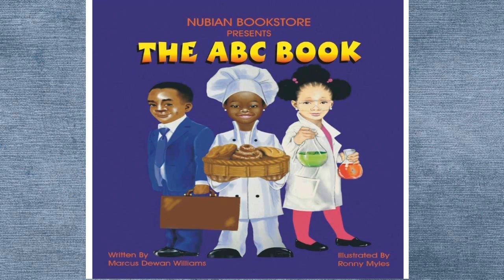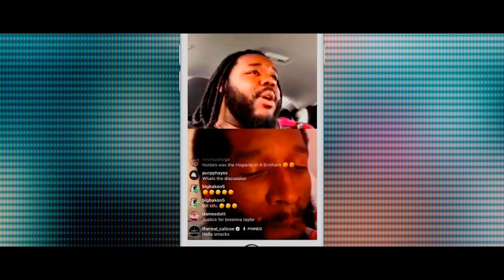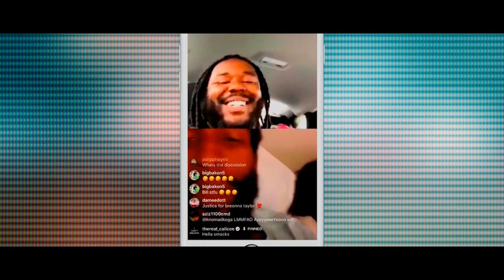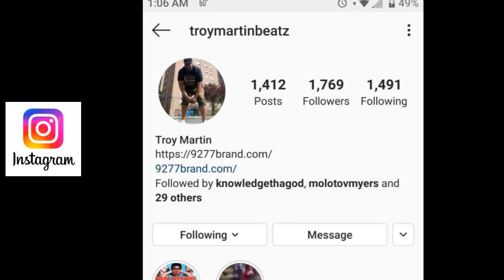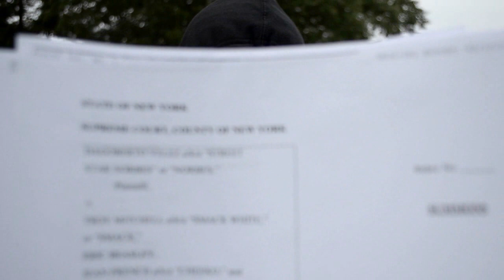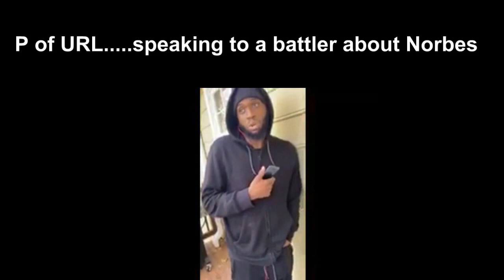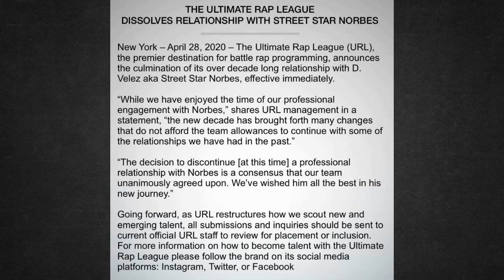NORBES: The Untold Truth